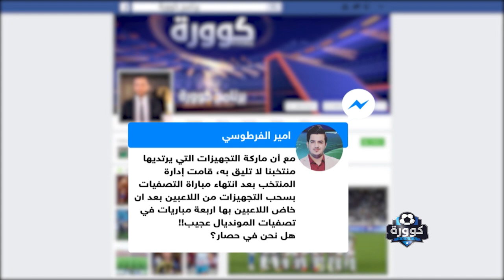(فضيحة) شاهد ادارة المنتخب الوطني تسحب التجهيزات من اللاعبين بعد مباراة كوريا